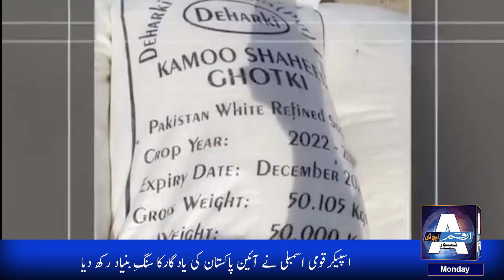ARQAM NEWS HD | HEADLINES TODAY 3PM | NEWS UPDATE | 10-04-2023